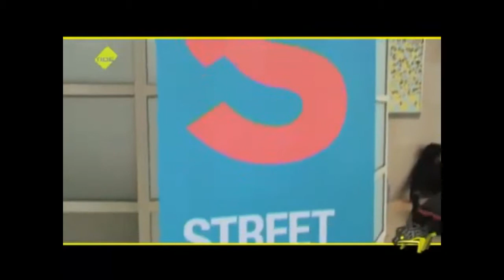TIDE TV INTERVEW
An inspiration to many renowned b’boys LilTim is one of the uk’s finest & has worked professionally for 17 years. He has featured in many music videos, TV adverts & appearances, Fashion shows, Films “Human traffic”- “Life & Lyrics” & has also toured with many commercial pop artists. Hip hop theatre includes “Lyrikal featra”- TAG” Just writing my name” Jonzi D productions, Bounce “The score”. He has represented the UK in many international competitions from 1996 to 2004, He also is a part of the world famous Air Force Crew. LilTim is an experienced choreographer & teacher & has developed the breakacise programme for schools, youth schemes & gym’s. He has just finished summer schools at SADLERS WELLS “Youth dance summer school”- the ROUNHOUSE “Hip hop theatre”- BBC “Bust a move”.